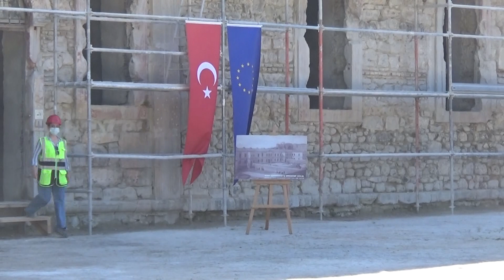Sinop Tarihi Cezaevi 2022'de açılacak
Kültür ve Turizm Bakan Yardımcısı Nadir Alpaslan, “Tarihi Sinop Cezaevi ve Müzesi restorasyonunda yüzde 24 seviyesindeyiz. İnşallah 2022’nin sonunda tamamlayacağız. İl dışından gelenler tabi burayı da görmek istiyor. Gerekli tedbirler alınarak işin de yavaşlamasına engel olmayacak şekilde onlara müsaade ederiz" dedi.

Avrupa Birliği (AB) Türkiye Delegasyonu Başkanı Büyükelçi Nikolaus Meyer-Landrut, Kültür ve Turizm Bakan Yardımcısı Nadir Alpaslan ve beraberindeki heyet, restorasyon çalışmalarının devam ettiği Sinop Tarihi Cezaevi ve Müzesi'nde incelemelerde bulundu. Restorasyon çalışmalarını yerinde gören heyet daha sonra konuyla ilgili brifing aldı. Yapılan brifing sonrası açıklamalarda bulunan Kültür ve Turizm Bakan Yardımcısı Nadir Alpaslan, “Sinop Tarihi Cezaevi ve Müzesi'nin Dünya Miras Listesi'ne girmesi için çalışmalarımızı yoğun şekilde devam ettirmekteyiz. Bizim planlamamıza göre yüzde 30’lar seviyesinde olmamız gerekiyordu ama Sinop Tarihi Cezaevi ve Müzesi restorasyonunda şu anda yüzde 24 seviyesindeyiz. Projenin nihayete ermesi için son tarih bizim için 2022 yıl sonu. İlk projede Mayıs 2022’de tamamlanması gerekiyordu ilave işlerle birlikte inşallah 2022’nin sonunda tamamlayacağız. Bu çerçevede de insanlarımız da merak ediyor geliyorlar. İl dışında gelenler tabi burayı da görmek istiyor. Gerekli tedbirler alınarak işin de yavaşlamasına engel olmayacak şekilde onlara müsaade ederiz” diye konuştu.

Avrupa Birliği (AB) Türkiye Delegasyonu Başkanı Büyükelçi Nikolaus Meyer-Landrut ise “Burasının diyaloğa katkıda bulunacak bir hale dönüştürülmesine Avrupa Birliği’nin de katkıda bulunmasından bunun bir parçası olmasından büyük guru duyduğumu söylemek istiyorum. Avrupa Birliği Türkiye ilişkileri kapsamında kültürlerarası diyaloğa da katkı sunan önemli bir anahtar değerde olduğunu düşündüğün bir proje. Aynı zamanda hoşgörü ve saygıya da çok önemli katkıda bulunan bir proje olduğunu düşünüyorum. Binanın açılması umarım bir an önce hızlı bir şekilde gerçekleşebilir. Bu çalışma çok önemli bir desteği hak ediyor. Açıldığı gün de burada bulunmaktan büyük memnuniyet duyacağım” şeklinde konuştu.

Sinop Valisi Erol Karaömeroğlu, Sinop Belediye Başkanı Barış Ayhan, AK Parti Sinop Milletvekili Nazım Maviş, Kültür ve Turizm Bakanlığı Stratejik Planlama Dairesi Başkanı Hakan Tanrıöver, Sinop İl Genel Meclisi Başkanı Yakup Üçüncüoğlu ve diğer ilgililerin de yer aldığı heyet, daha sonra restorasyon çalışmalarının yürütüldüğü tarihi buzhane binasında da incelemelerde bulundu.